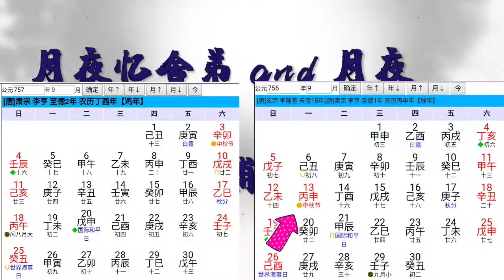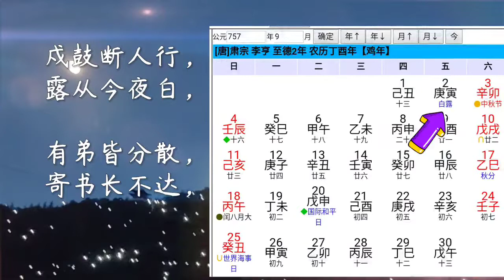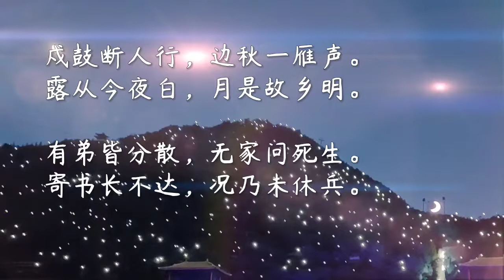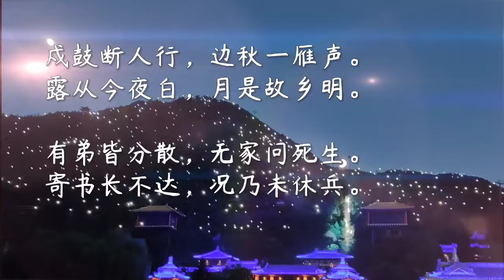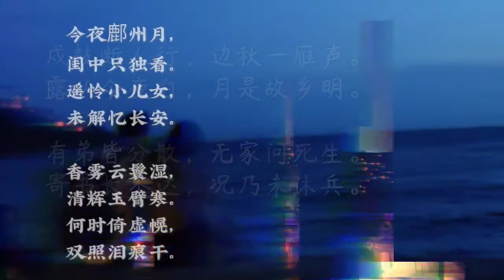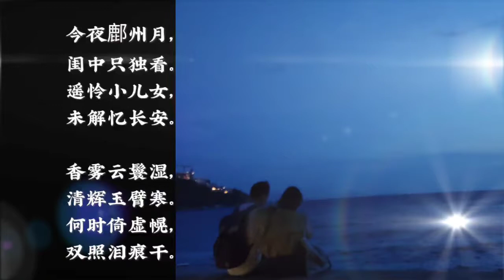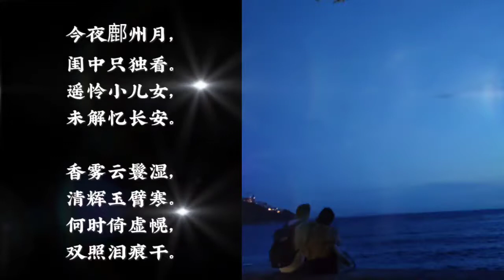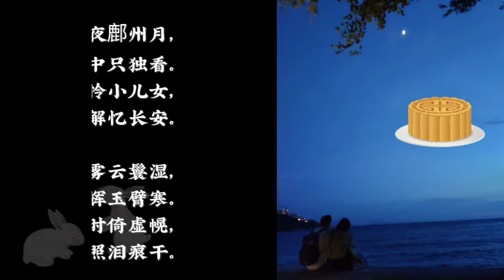Chinese poem illustration/月夜忆舍弟 and 月夜/杜甫 Two poems of full moon's night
Chinese poem illustration: 月夜忆舍弟 and 月夜/ Thinking of My Brothers in the Full Moon's Night and Full Moon‘s Night by Du Fu

This video explored two poems of Du Fu written in two consecutive  Mid-Autumn Festival(中秋节), the exact year and date are pin pointed to Sept. 2nd, 757 C.E. and Sept. 13th, 756 C.E. respectively.  It is a festival in August 15th lunar calender, or in Oct. 1st, 2020.

Full moon's day in classic literature is almost identcial to Mid-Autumn Festival especially when the context  is about thinking of famliy, hometown or friends. By comparing this two poems, we can see how fundamentally Du Fu was changed by war(安史之乱) just in a year: family and frendship were the last few things he could rely on, while he lost all the connections with them, he even dare not dream about a reunion in lifetime  .

月夜忆舍弟
杜甫

戍鼓断人行，
边秋一雁声。
露从今夜白，
月是故乡明。

有弟皆分散，
无家问死生。
寄书长不达，
况乃未休兵。

月夜
杜甫

今夜鄜州月，
闺中只独看。
遥怜小儿女，
未解忆长安。

香雾云鬟湿，
清辉玉臂寒。
何时倚虚幌，
双照泪痕干。